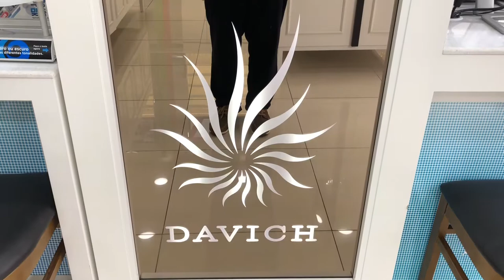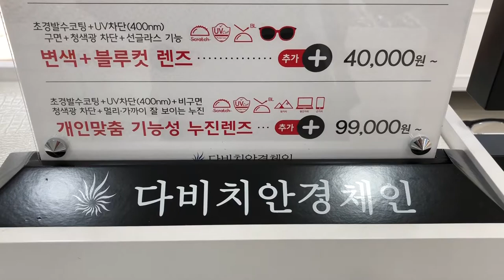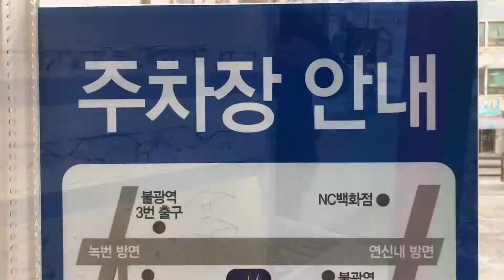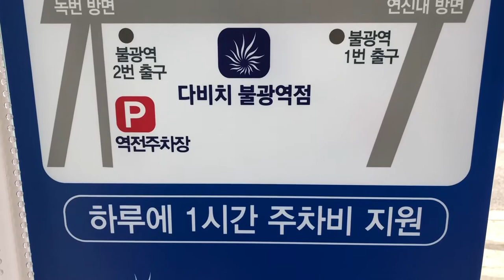문화창조] 안경 하러 다비치 안경 불광점에 왔어요👓👀 쾌적하고 2층에 카페도 있어 좋네요😅👍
안경 하러 다비치 안경 불광점에 왔어요👓👀 쾌적하고 2층에 카페도 있어 좋네요😅👍